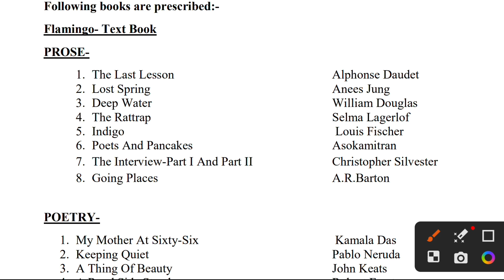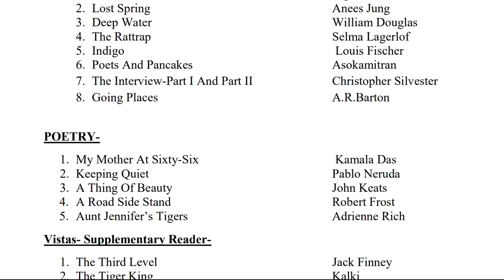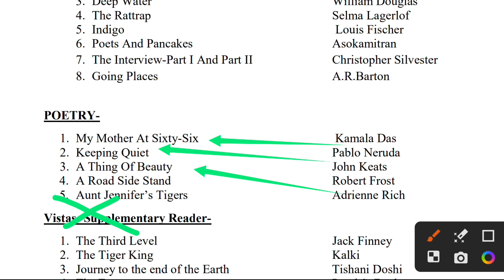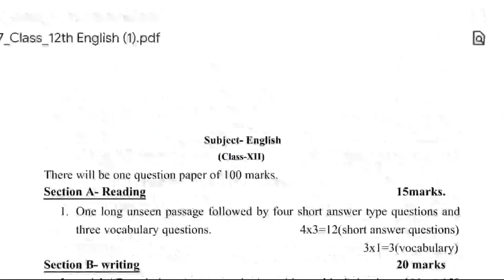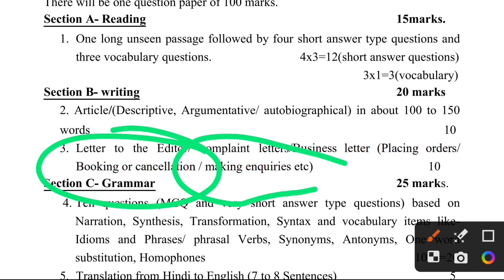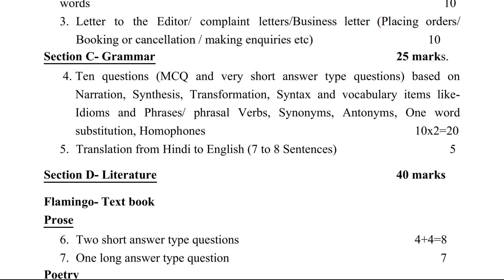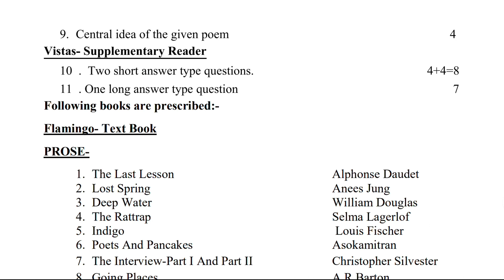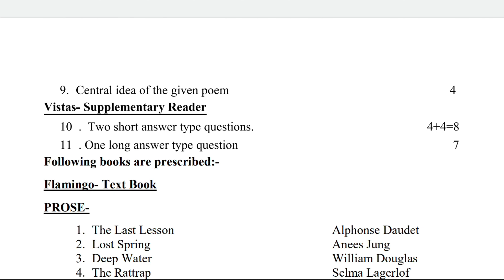up board english paper 2024 class 12 syllabus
Video Highlights.
1. up board english paper 2024 class 12 syllabus
2. Class 12 English Paper Syllabus 2024 up board
3. English paper Syllabus class 12 2024
4. English paper Syllabus class 12 2023
5. English paper Syllabus class 12th 2024